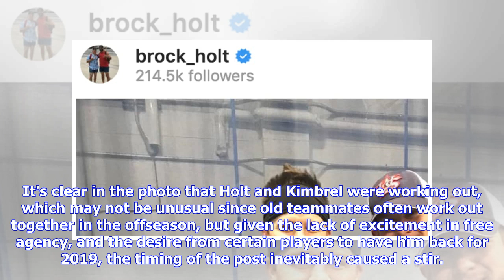Brock Holt's Instagram Post With Craig Kimbrel is Toying With Red Sox Fans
​Red Sox utility man Brock Holt is never short on social media attention, and he flexed once again on his followers when he posted a picture of himself alongside former teammate and free-agent closer Craig Kimbrel. It's clear in the photo that Holt and Kimbrel were working out, which may not be unusual since old teammates often work out together in the offseason, but given the lack of excitement in free agency, and the desire from certain players to have him back for 2019, the timing of the post...